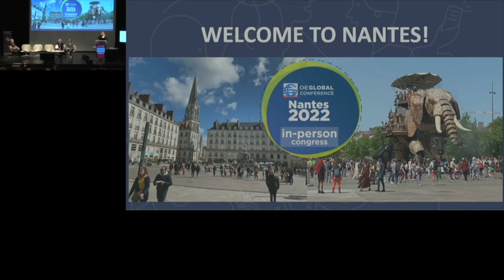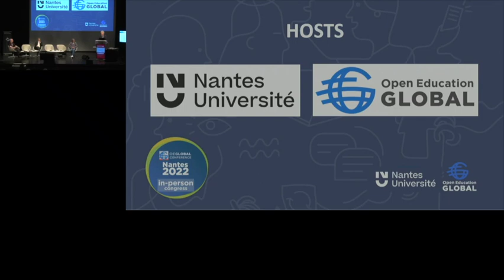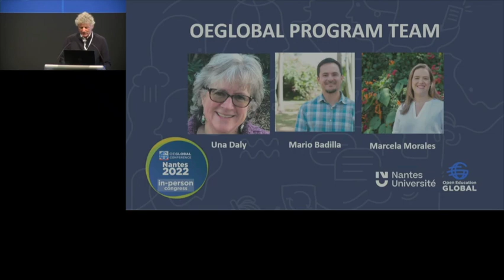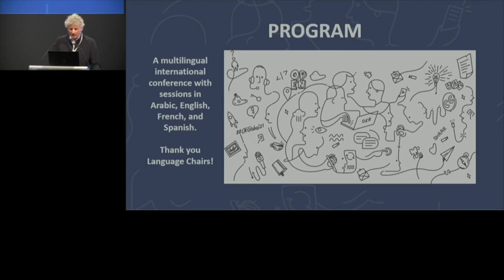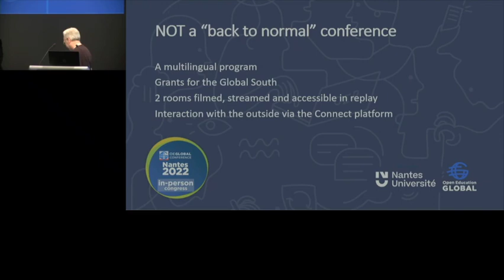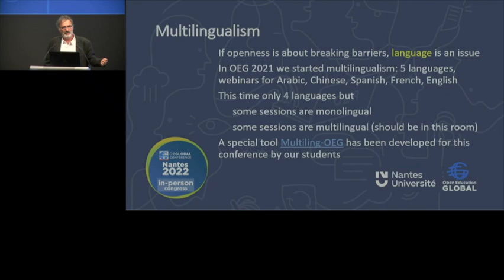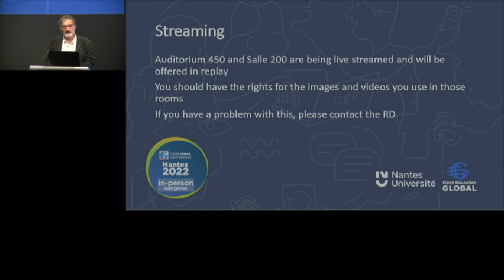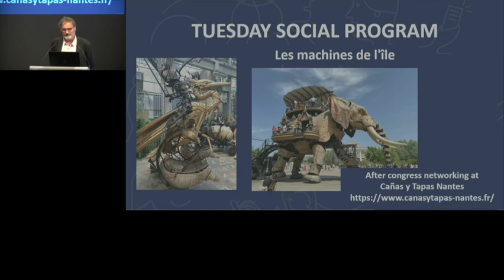Carine Bernault and Colin de la Higuera (Nantes Université) and the team open OEGlobal22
The opening ceremony and official launch of OEGlobal 2022 with an opening address from Carine Bernault, President, Nantes Université, a welcome from Colin de la Higuera and OEGlobal's Paul Stacey and an introduction to the conference program by Dr. Wayne Holmes (with Davor Orlic in absentia).